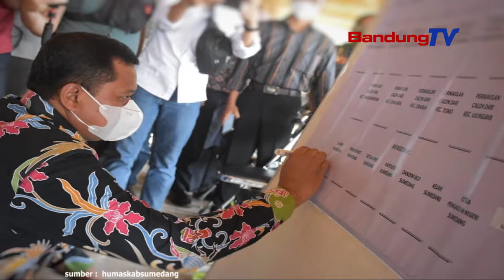Nyinglar Klaster Covid 19 di Pilkades Walatra, Kieu Panggeuing Bupati Sumedang!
Bupati Sumedang, Dony Ahmad Munir netelakeun,
pemungutan suara Pilkades walatra di 89 desa
disorang poe Rebo, 27 Oktober 2021.

Pilkades walatra kudu dipaju aman, damai,
tur kondusif, sarta aman tina Covid-19.

Vaksinasi Covid-19 dikokolakeun di desa
anu bakal nyorang pilkades walatra,
wajib ngalarapkeun protokol kasehatan.